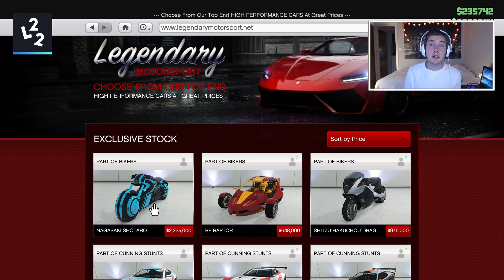Gta Online - Köper Shotaro För Två Miljoner $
DEN ÄR SÅ SJUKT COOL DOCK!!

Song: South Side
Song: The Tunnel
Song: Dream To Remember
Song: Underwater Echo